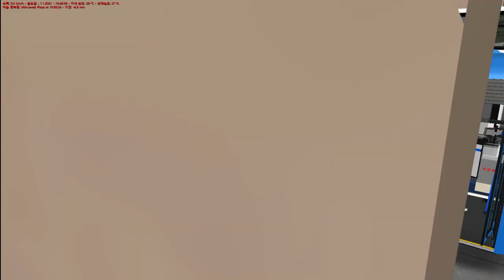[OMSI2] Hyundai AC540 2007 - GreatGrundorf2 Line68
Great Grundorf 2 맵 68번노선입니다.
도색은 서울 동아운수 소속 152번 노선입니다.

► INFO THE VIDEO:
Title: OMSI 2 The Bus Simulator
Official Developer: M-R-Software

OMSI2Mods 현대버스 - Enjoy!